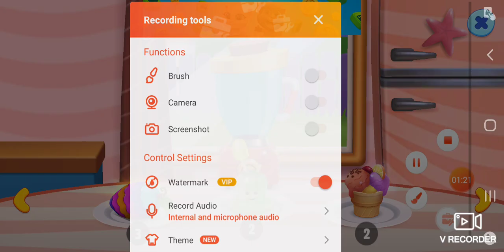My talking Tom friends (dailyupdate)